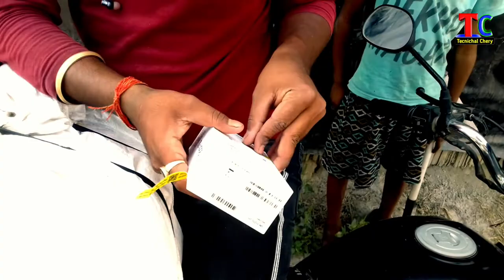Samsung Galaxy F12 || Samsung Galaxy F12 Unboxing || Samsung Galaxy F12 Unboxing 2022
Samsung Galaxy F12 || Samsung Galaxy F12 Unboxing || Samsung Galaxy F12 Unboxing Flipkart

Es video me Samsung Galaxy F12 phone ko unboxing kiya gaya hai. aaplog es video ko ant tak jarur dekhiyega aapko knowledge ke sath sath kaphi maza bhi aane wala hai.
Thankyou...

Queries Solved,
1. samsung galaxy f12
2. samsung galaxy f12 unboxing
3. samsung galaxy f12 unboxing
4. galaxy f12 unboxing flipkart
5. samsung galaxy f12 unboxing flipkart
6. samsung galaxy f12 technical chery
7. samsung galaxy f12 unboxing in hindi
8. samsung galaxy f12 tamil
9. samsung galaxy f12 unboxing
10. samsung galaxy f12 unboxing in kannada
11. samsung galaxy f12 unboxing
12. galaxy f12 unboxing
13. samsung galaxy f12 unboxing
14. samsung galaxy f12 unboxing
15. samsung galaxy f12 unboxing
16. samsung galaxy f12 unboxing flipkart
17. samsung galaxy f12 unboxing
18. samsung galaxy f12 flipkart unboxing
19. samsung galaxy f12 unboxing in hindi

samsung galaxy f12 4/64gb unboxing
technical chery YouTube channel
galaxy f12 unboxing in hindi
samsung galaxy f12 unboxing flipkart
galaxy f12 samsung unboxing
samsunggalaxyf12 unboxing video
samsung galaxy f12 unboxing video
samsung galaxy f12 latest video 2022
samsung galaxy f12 flipkart unboxing
samsung galaxy f12 box
samsung galaxy f12 open box flipkart
samsung galaxy f12 unboxing 2022